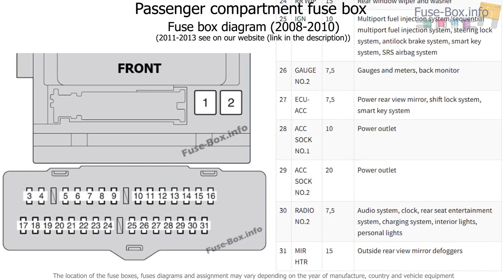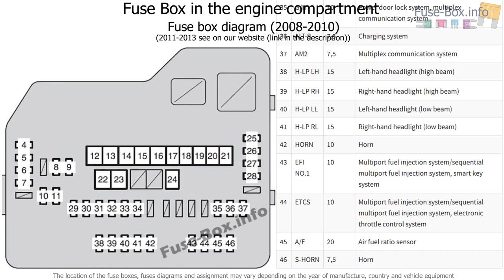Fuse box location and diagrams: Toyota Highlander (2008-2013)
Fuse box diagram (location and assignment of electrical fuses) for Toyota Highlander (XU40; 2008, 2009, 2010, 2011, 2012, 2013).